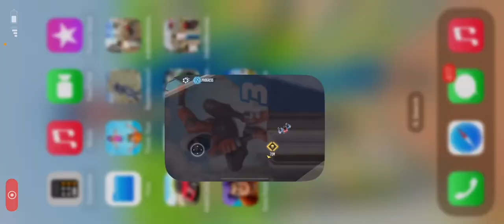Spider man and iron man game 20 November 2023